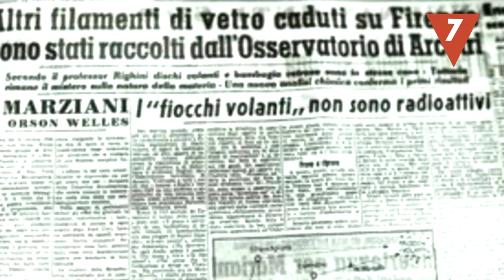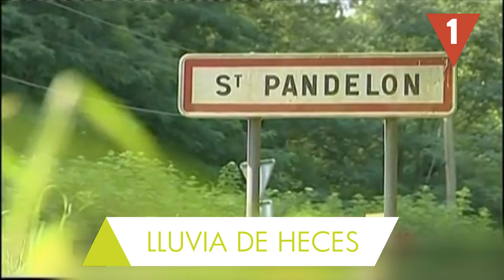Una vaca y otras cosas que cayeron del cielo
Lluvia, nieve, granizo… Son “las cosas” que estamos acostumbrados ver caer del cielo, pero… ¡¿Y una vaca?! Pues no es lo único sorprendente que se ha visto “llover” a lo largo de la historia. ¡Ah! Y con algunas explicaciones muy singulares... ¿Conoces algún caso más?